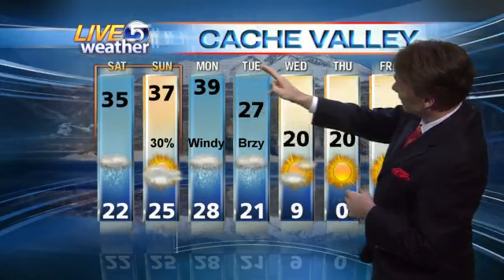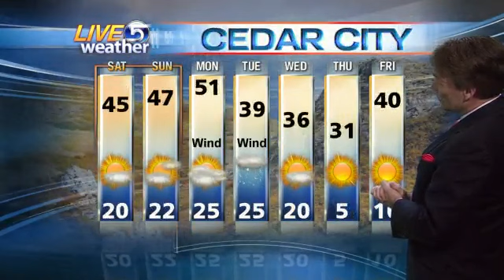Dan Pope 6:30 PM Weather KSL-TV, Salt Lake City, Utah 2.4.2011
High pressure goes away this weekend and a series of storms will impact the Wasatch Front.  The one for tomorrow will bring 1-2" to the valleys and 2-4" along the Benches...and as much as 6 to 10 inches in the mountains.  Sunday is an in between day...while a rather strong cold front will bring mixed rain and snow in the morning Monday; it will turn to all snow Monday afternoon, Monday night and much of the day on Tuesday.  More significant accumulations will accompany this storm...probably on the order of 3 to 5" Valleys and 5 to 9" Benches and 12 to 24" Mountains.  After that, high pressure returns and cold but sunny weather will result.  Certified Broadcast Meteorologist Dan Pope, Friday February 4, 2011.